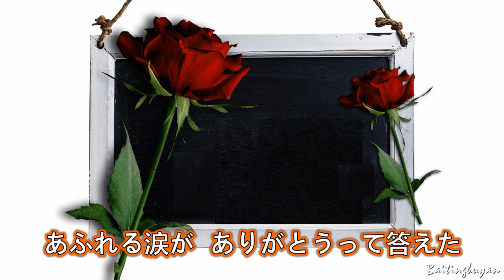思いで…～唄 因幡 晃 (日本のシンガーソングライター)